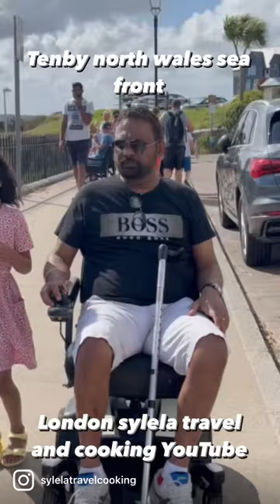Tenby north wales beach view | north wales Tenby sea front view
Disabled access on Tenby beach.